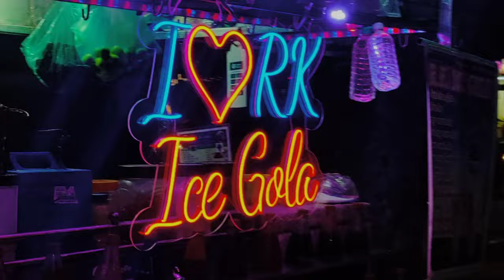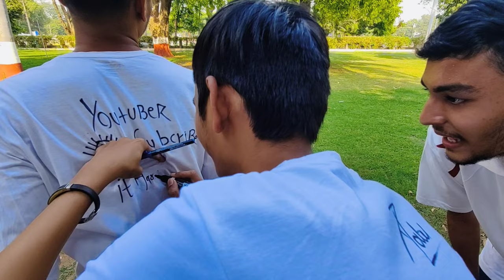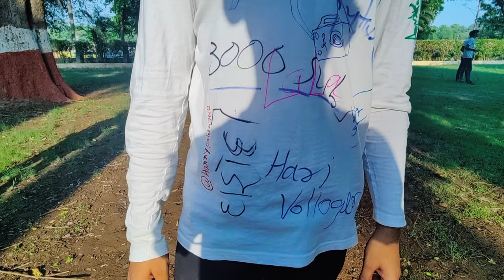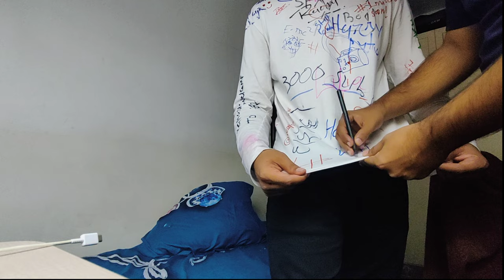Signature Day In My college || Birla Vishvakarma Mahavidyalaya (BVM) VALLABH VIDYANAGAR